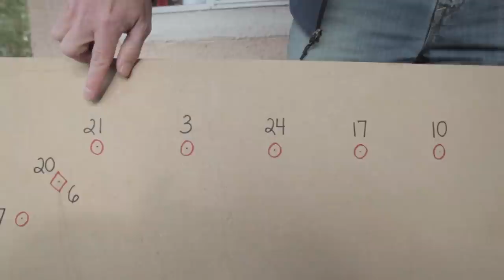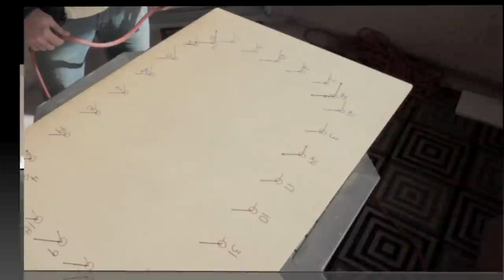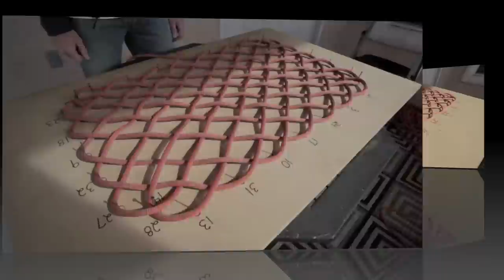Rope Weaving Clinic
Outdoor enthusiast, Mike Harcarik, takes you through a step-by-step process of using old climbing rope to create beautiful woven rugs and mats. This instructional video covers the basics, including basic supplies needed and helpful tips.